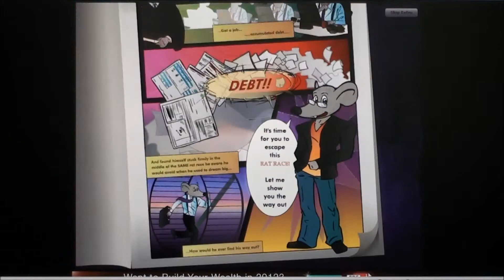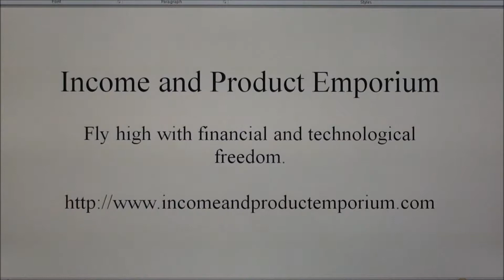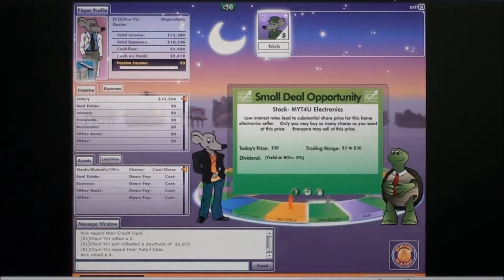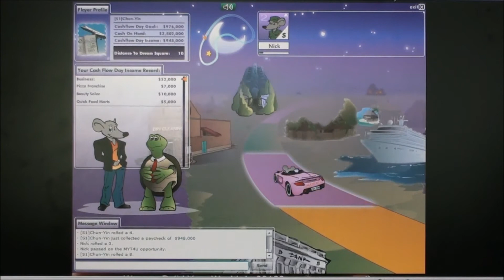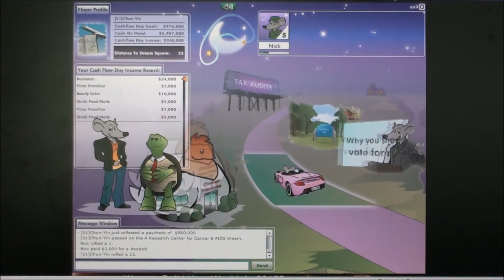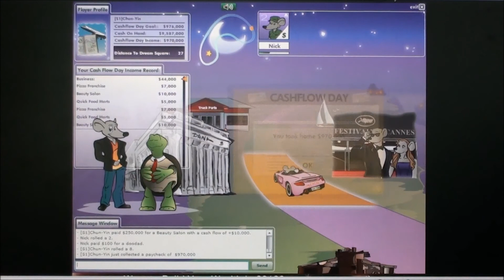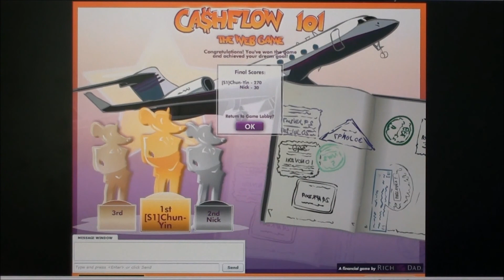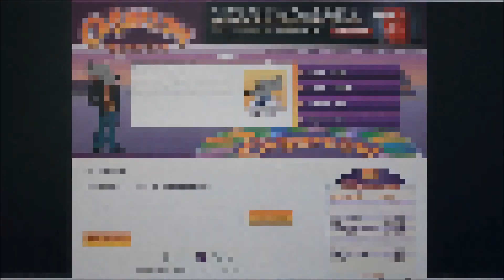Freeway to Financial Freedom (9th MAR, 2012) Episode 26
Income and Product Emporium
Fly high with financial and technological freedom.

Great savings come from shoppers like you.

For those of you who have never played Cashflow before, this is an educational yet fun financial game that will change the way you think about finance and, hence, help you become financially able in life.

For those who have played Monopoly, Pay Day, Careers (yes, there is a board game called Careers), or The Game of Life, Cashflow is ten times better than Careers, one hundred times better than The Game of Life, and one thousand times better than Monopoly or Pay Day. The difference is you are not challenging against other people; rather you challenge for yourself to reach the ultimate financial goal -- to let the money work for you, not vice versa.

Today's battle is Chun-Yin Yu vs. Nicolette (Nick).

Extended list of keywords: Chun-Yin Yu 余俊彥 rich 富有 dad 爸爸 father 富爸爸 cashflow 錢 cash 現金 money 金錢 finance 財政 financial 理財 game 遊戲 education 教育 learn 學習 learning internet 網路 surfing 上網 exploring 探測 online 網上 business 生意 商業 online store 網路商店 investment 投資 marketing 市場行銷 affiliate 點擊式廣告 成功報酬型廣告 advertising advertisement 廣告 real property properties 財產 房地產 personal 動產 immovable 不動產 passive residual 被動 income 收入 stock 股票 bond 債券 security securities 證券 commodity 日用品 commodities 生活用品 futures 期貨 ownership 所有權 完全物權 主權 物主身分 owner 所有者 擁有人 buying 買入 selling 賣出 monopoly 大富翁 pay day 發薪日 careers 職業 life 一生 生活 freeway 高速公路 freedom 自由